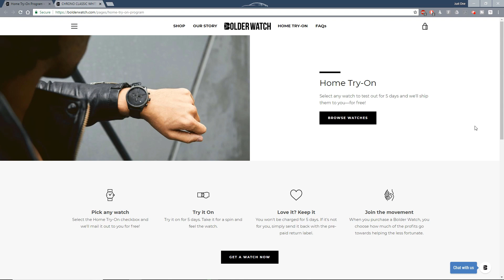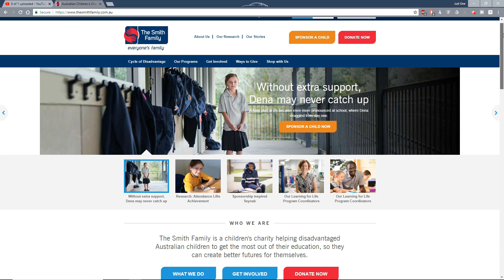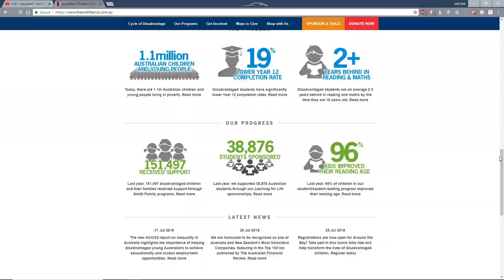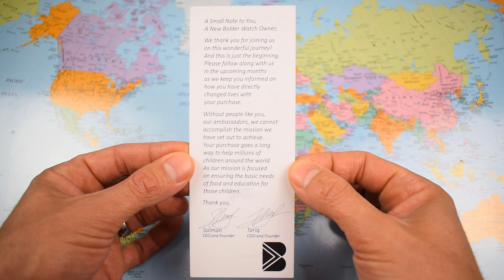Charity Review and Auction! Bolder Chronograph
**PICK UP A BOLDER HERE**

A watch brand for those with a social conscience? Perhaps. A big thank you to Bolder for effectively donating $200USD for this review.   Don't forget, if you want this watch, leave me an offer in USD and I'll get in touch with the highest bidder in a week. Cheers, JOMW.